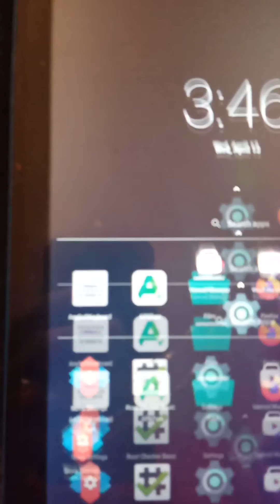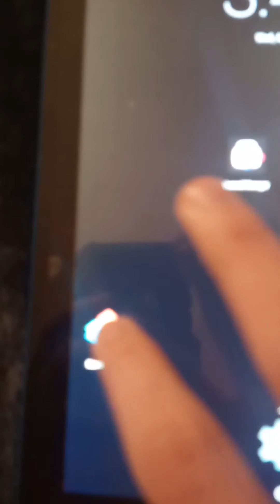My Review On Lineage OS 14.1 For Lenovo TB-X103F